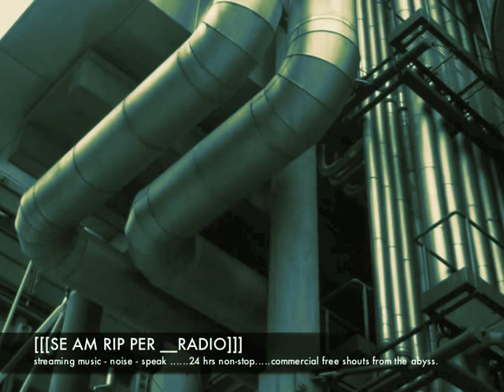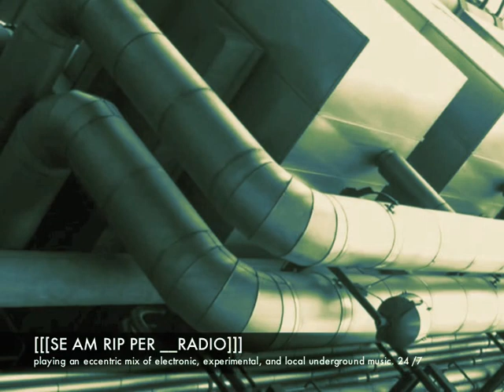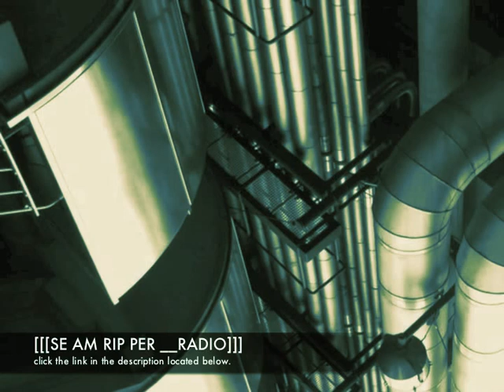[[[ SE AM RIP PER__RADI O ]]] 24/7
))) open in any program that will play m3u format and enjoy the tunes!!

live streaming radio from Chicago hosted by  [[[SE AM RIP PER]]]
broadcasting an eccentric mix of music - experimental sounds - random exploits  - and other sounds from the underground.